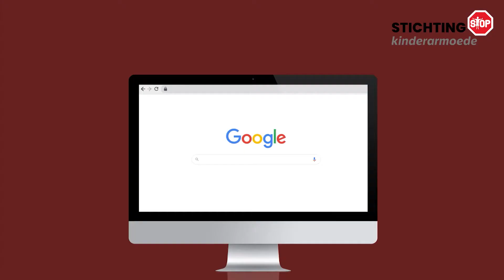Stichting STOP - algemeen